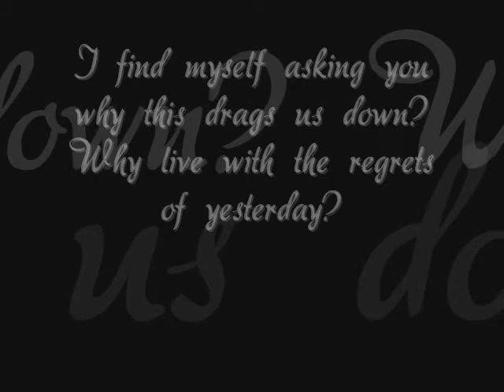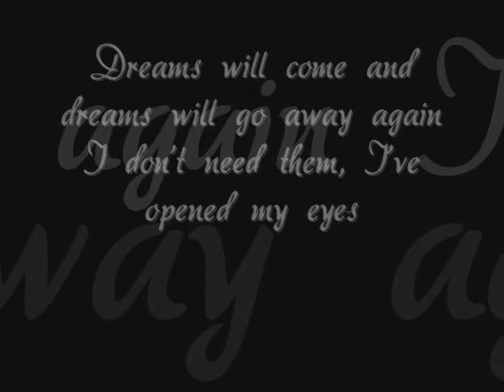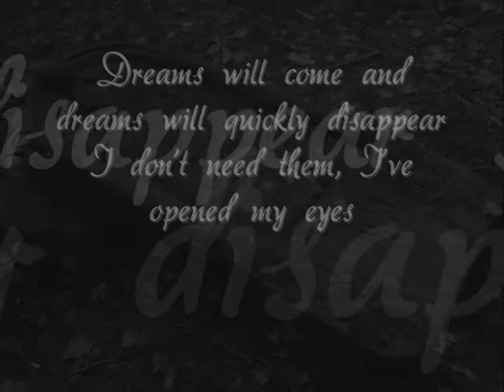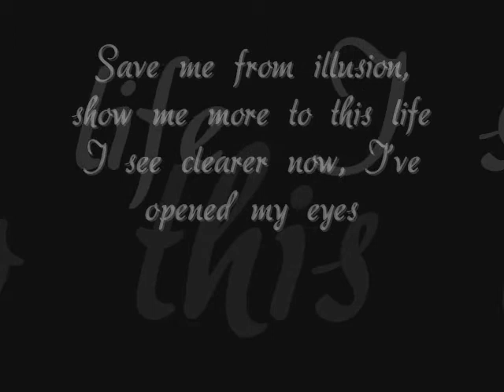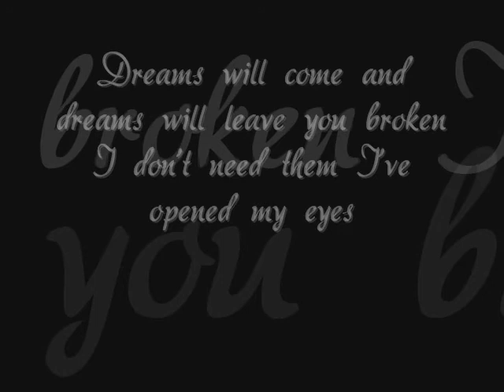A dream's end.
made by unelias 2648